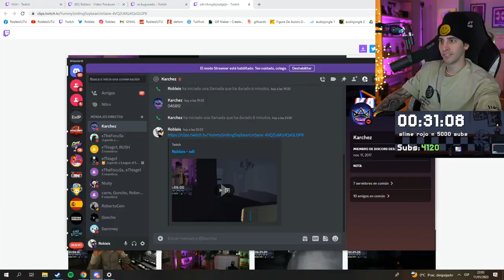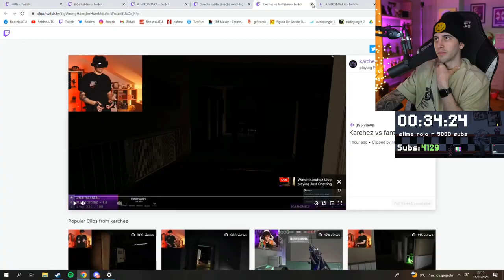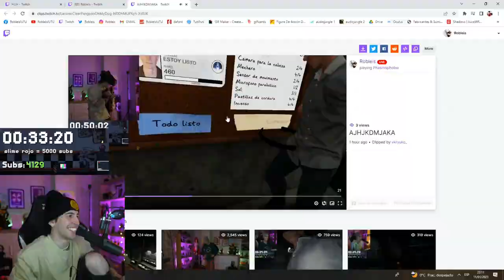Robleis reacciona a los mejores clips del extensible